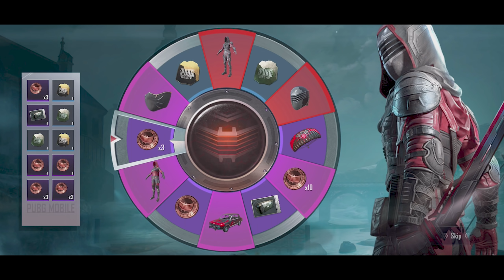PUBG Mobile - สุ่มหาชุด Vagabond General + AWM Field Commander Maxed Level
เติมเงิน PUBG MOBILE ได้ทาง:
*ถ้าหากเติ่มเงินไม่เข้าสามารถติดต่อทางนี้เลยคราบ Line id : @razergold

                                                         Top Donator !!!
                                                         AUM = 1015

** Credits **

- Razer Kraken

- ระบบ = Android 8.1 (Oreo)
- ความเร็ว = 2.80 GHz
- RAM = 8GB

*คอม*
- 32 Gb Ram Pc Ddr4/3200 G.skill Trident Z Rgb 8x4